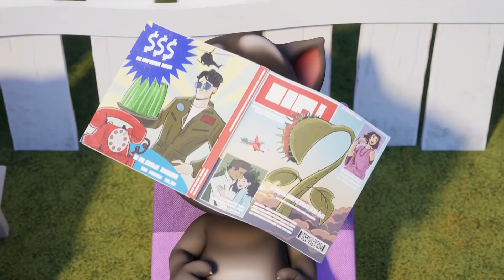FUN! FUN! FUN! Talking Tom Shorts NEW CARTOON - My Talking Tom Friends TRAILER OFFICIAL 2021